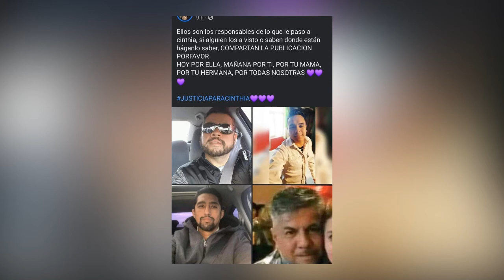Trabajadores de CFE violan, torturan y mutilan a joven en Ciudad Juárez, la habían dado por muerta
Video de:
La presunta violación, mutilación y tortura, de una joven por parte de empleados de la Comisión Federal de Electricidad (CFE) de México ha desatado grandes protestas en Ciudad Juárez, uno de los epicentros de la violencia de género que asoló México durante décadas.
En Ciudad Juárez, estado norteño de Chihuahua, en la frontera con Estados Unidos, mujeres del pueblo de Samalayuca se manifestaron para exigir justicia para Cynthia, una joven de 31 años que fue violada, torturada, mutilada y abandonada a la intemperie por sus atacantes, que pensaron que ella estaba muerta.
Los hechos ocurrieron el 23 de abril, cuando un funcionario de la CFE invitó a una mujer a una fiesta. Ella aceptó la invitación y horas después de su llegada, sin darse cuenta, se dice que una sustancia alucinógena fue liberada en su bebida. Isabel, la tía de la víctima declaró que "después de que le pusieron drogas, ella (Cinthia) no recuerda mucho. Pero sí se acuerda de los sujetos que la violaron". La joven aseguró que no solo fue violada y golpeada, sino mutilada. Y cómo los atacantes la creyeron muerta, la abandonaron en un lugar apartado de la ciudad. La dejaron sin darse cuenta que tenía un celular y así al día siguiente, cuando recuperó el conocimiento, pudo comunicarse con su familia. "Cuando nos llamó, fue llevada al Hospital de la Mujer, fue monstruoso lo que le hicieron. En la Fiscalía General del Estado de Chihuahua, hemos visto que se están vendiendo, no se vale. Ya han sido señalados los responsables, ella (Cinthia) los conoce y no se ha procedido en contra de ellos", relata Isabel.
Cynthia ya ha identificado a los culpables de esta agresión, pero no ha recibido respuesta de las autoridades. "Ella está mal emocionalmente, los responsables están de vacaciones en su trabajo, no es justo", lamenta.
De acuerdo con datos de la Fiscalía de Chihuahua, en lo que va de año se han registrado 73 asesinatos contra mujeres en el estado, de los cuales 41, el 56 %, ocurrieron en el municipio de Juárez.